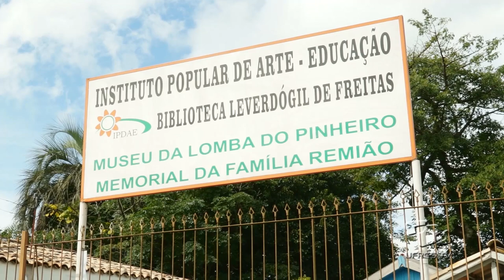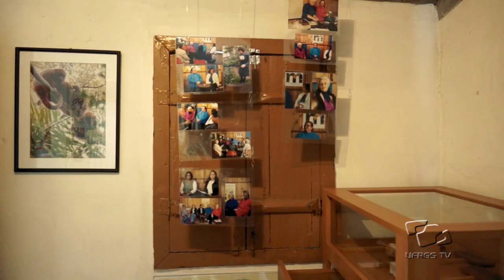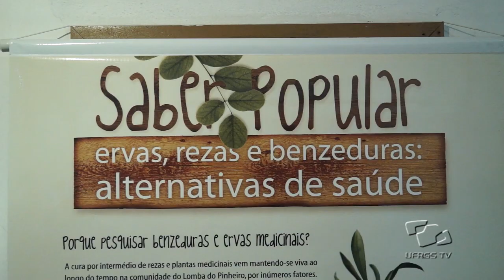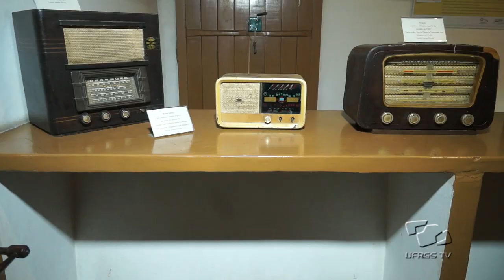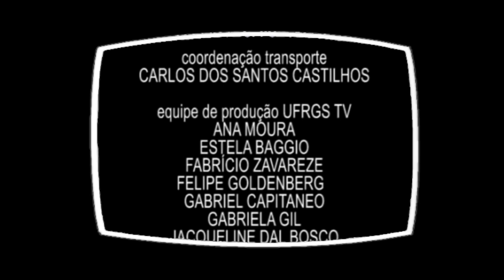Pesquisa em Pauta - Lomba do Pinheiro - Memória, Informação e Cidadania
O Pesquisa em Pauta entrevistou a pesquisadora Manuela Garcia Moraes, participante do projeto Lomba do Pinheiro – Memória, Informação e Cidadania. Ela fala sobre o Museu Comunitário do bairro, suas oficinas e ações comunitárias com os moradores, sempre trabalhando com questões como identidade, território, pertencimento e reconhecimento.